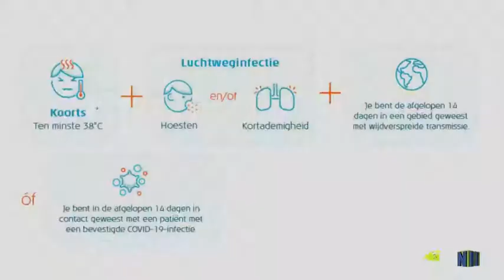Afl211212 Land Land Land Hoor Des Heren Woord Ds Kross Zr Sanches